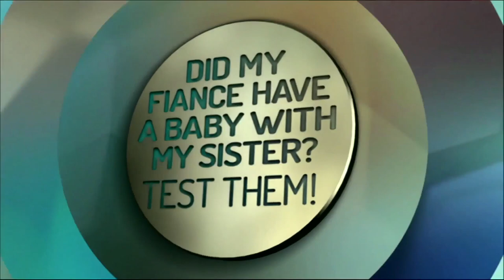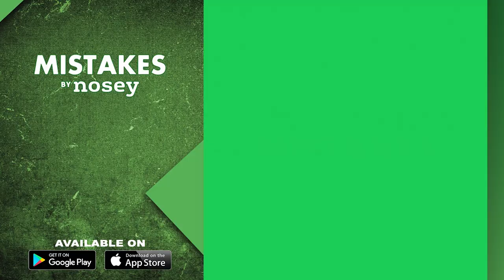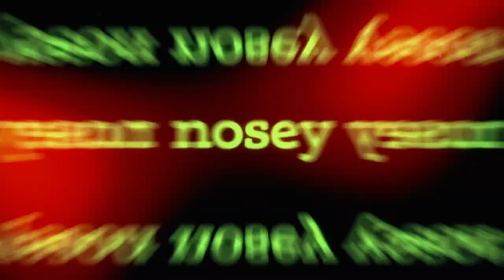Did My Man Have a Baby With My Sister? 😫🤰The Trisha Goddard Show Full Episode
Martina suspects that her fiancé Brian slept with her sister Heather. Next, Greg, the man who wanted 27 children is back. But now he’s a one woman man and is ready to prove he’s committed to his girlfriend.